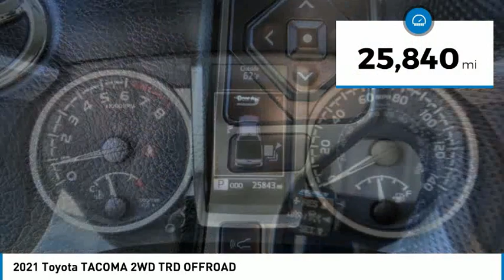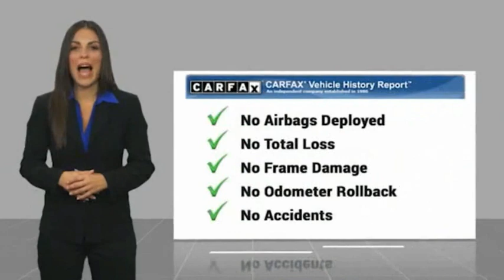2021 Toyota TACOMA 2WD HEMET BEAUMONT MENIFEE PERRIS LAKE ELSINORE MURRIETA 126355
2021 Toyota TACOMA 2WD TRD OFFROAD

Gosch Toyota
350 Carriage Circle

GOSCH AUTO GROUP PROUDLY SERVING HEMET, BEAUMONT, MENIFEE, PERRIS, LAKE ELSINORE, MURRIETA, AND SURROUNDING SOUTHERN CALIFORNIA LOCATIONS. THIS GRAY 2021 Toyota TACOMA 2WD IS EQUIPPED WITH A 3.5L V6 PDI DOHC 24V LEV3-ULEV70 278hp, AUTOMATIC TRANSMISSION, AND RECEIVES AN ESTIMATED . 2021 Toyota TACOMA 2WD TRD OFFROAD CARFAX One-Owner. Clean CARFAX. Gray 2021 Toyota Tacoma TRD Offroad V6 RWD 6-Speed Automatic 3.5L V6 PDI DOHC 24V LEV3-ULEV70 278hp The GOScH Auto Group provides a 90 day/3000 mile Limited Warranty. Recent Arrival! GOScH AUTO GROUP PRE-OWNED ASSURANCE PROGRAM!, 7 DAY EXCHANGE PROGRAM, 165 POINT INSPECTION PROCESS, 45 DAY WARRANTY COVERS MAJOR COMPONENTS, LIFETIME $1.99 CAR WASHES, FREE LIFETIME VEHICLE INSPECTIONS, CARFAX BUYBACK GUARANTEE, SE HABLA ESPANOL!!! Stock #: 8-126355 | VIN: 5TFAZ5CN6MX099600 | 2021 Toyota TACOMA 2WD TRD OFFROAD AIR CONDITIONING ALLOY WHEELS POWER WINDOWS Gosch Toyota Scion